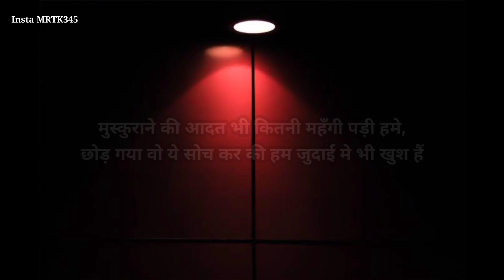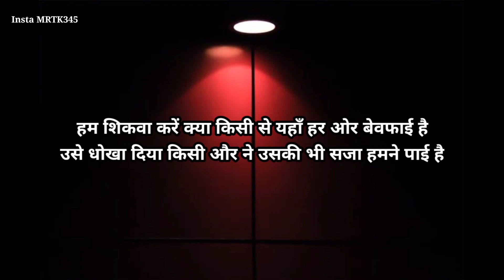इजाज़त हो तो तेरे चहेरे को ll Love Poetry ll Urdu Ghazals ll Gulzar Shayari ll Gulzar Poetry ll